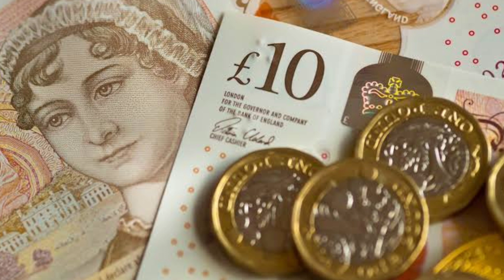AL ITTIHAD TRIES TO TAKE SALAH AWAY WITH A RIVER OF MONEY